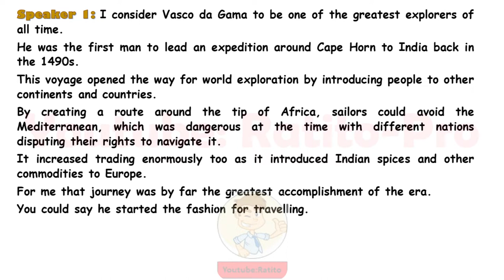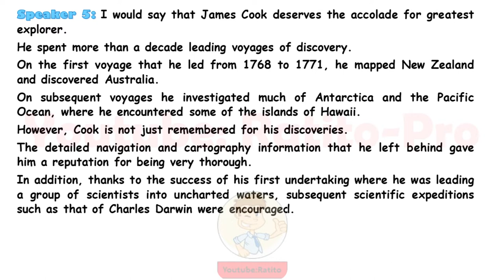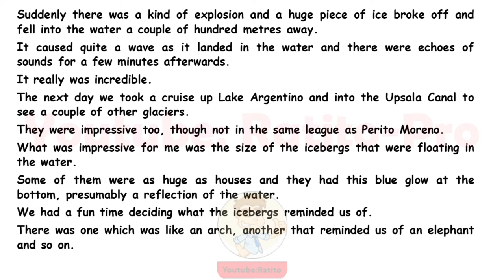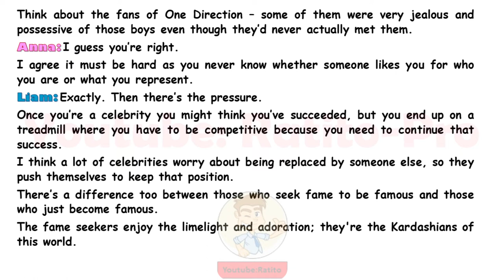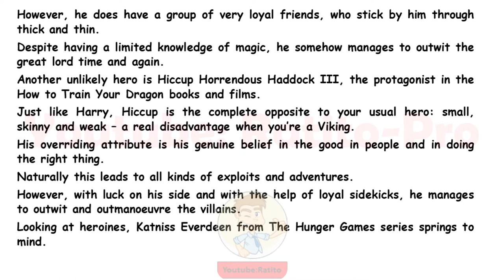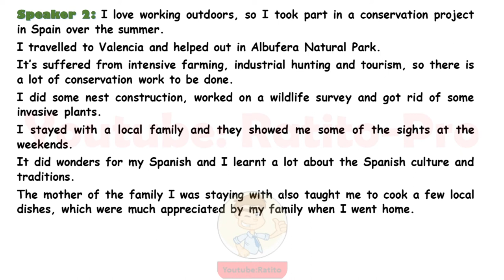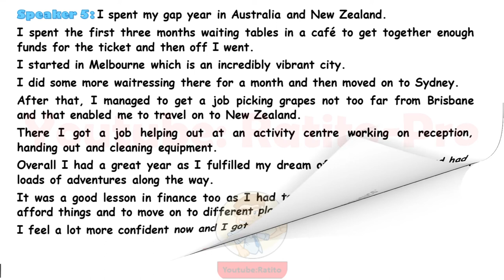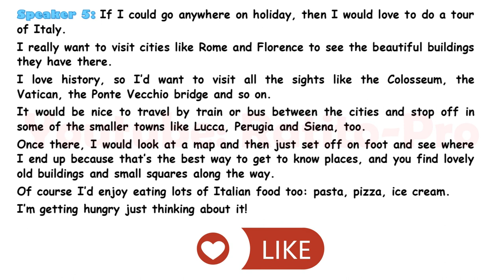Inglês - Nivel Avanzado (9) - Diálogos em Inglês - English Conversations C1